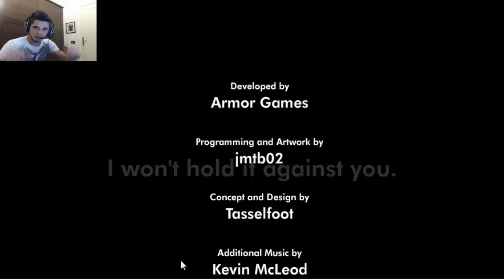RAGE COME BACK! - Never Give Up - LoSpeziale Let's Play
NEVER GIVE UP RAGAZZUOLI! RITORNA L'INCAZZATURA!

BECOME SPEZIALE TODAY!
SPEZIFIRST .